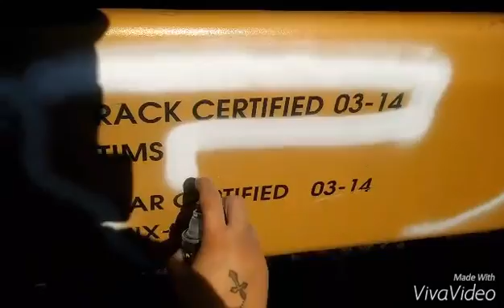Freight Graffiti - Rack Certified